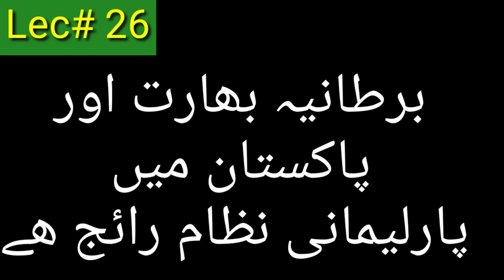Parliamentary form of Government |parlimani nizam e hakumat| Current Leads Lecture Urdu Hindi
Here in this lecture parliamentary form of government has been explained with details. Also it is presented the characteristics of parliamentary system. How prime minister rule the parliamentary system. Further how parliamentary system is call the collective and resposible government respectively. Coordination and cooperation of cabinet and prime minister is one of the main features of this system. Head of the state is just nominal head, he has only dejure powers while prime minister has defecto powers in the parliamentary syste.